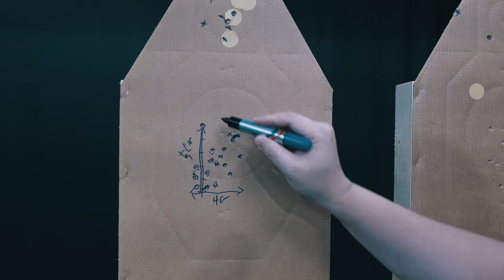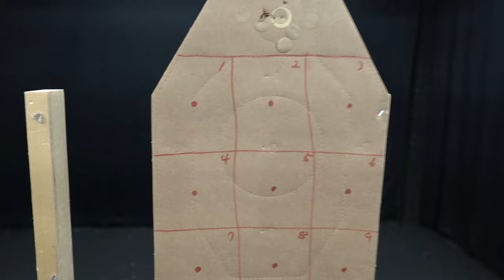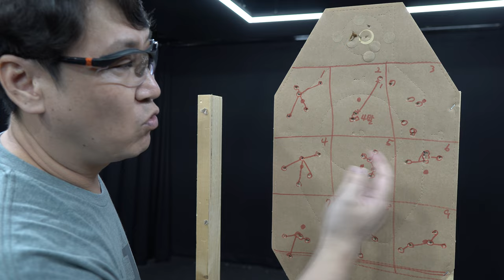집탄튜닝 , MIYA 홉업고무, PDI 이너바렐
마루이 글록 17 젠4를 이용한 집탄 튜닝을 해보아요
미야 홉업고무
PDI 이너바렐